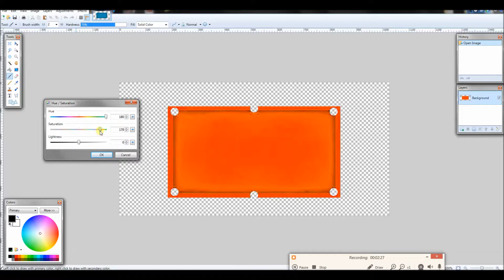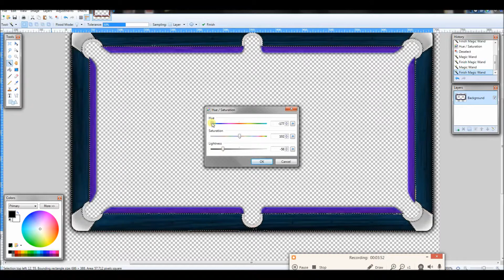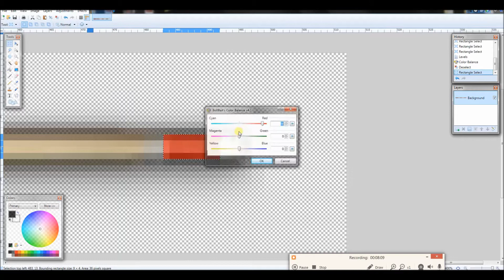#20 How to hack Flash Games - Changing Graphics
Changing the way a Pool Table looks in an 8-ball Pool Flash Game.. As Well as the Pool sticks colors.. Easily done with paint.net just by selecting the area and changing the hues..